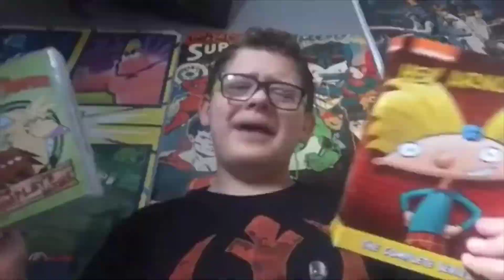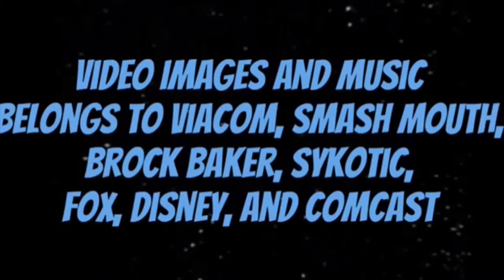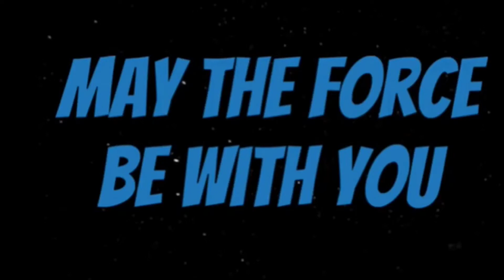Scoob! - Toon Talk